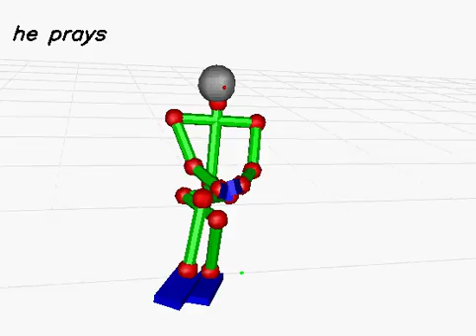20130618_148 (rank:0 4-gram)